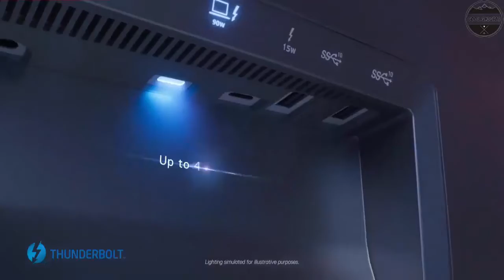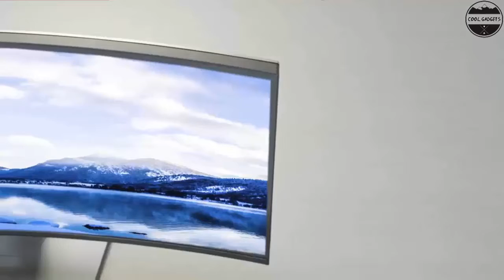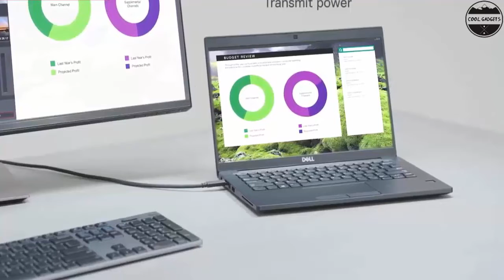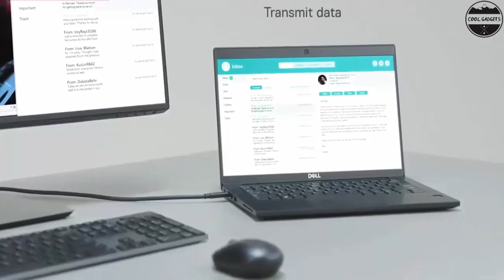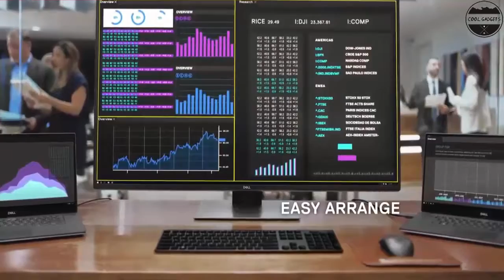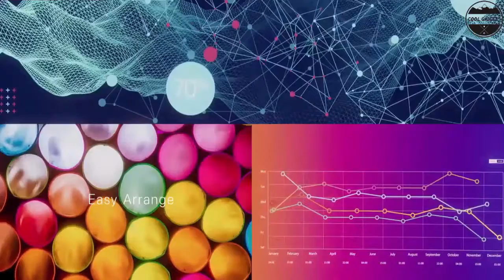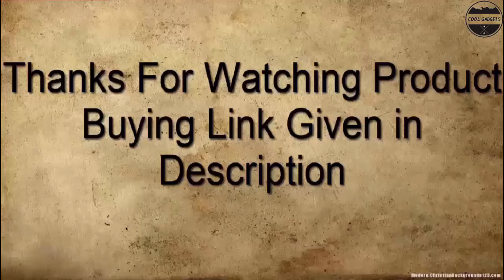Top 10 Best Dell Monitors 2021 Dell Monitor 2021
10.Dell 32 Curved 4K UHD Monitor - S3221QS

09.Dell S2721HGF Gaming Monitor

08.Dell UltraSharp UP3221Q

07.DELL 24 MONITORS & DELL 27 MONITORS

06.Dell UltraSharp 24 USB-C Hub Monitor- U2421E

05.Dell U3419w 34-Inch Ultrawide Monitor

04. Dell UltraSharp 34 Curved USB-C Monitor - U3419W

03.Dell UltraSharp 43 4K USB-C Monitor- U4320Q

02.Dell UltraSharp 38 Curved USB-C Hub Monitor - U3821DW

01.Dell UltraSharp 40 Curved WUHD Monitor -U4021QW